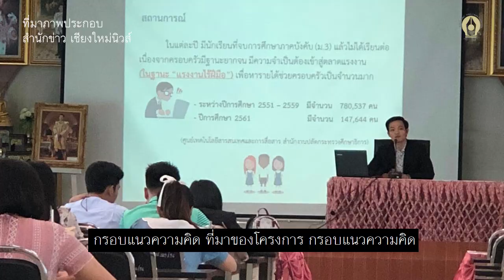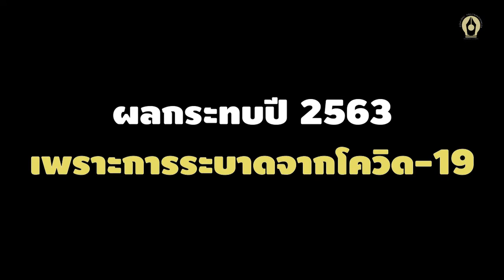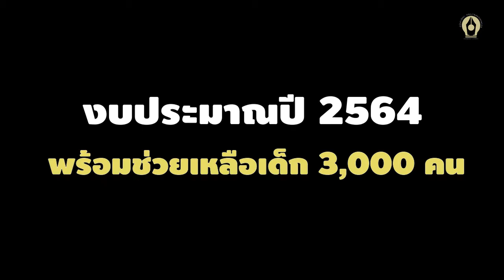โควิดฯทำสะดุด! ผู้ตรวจการฯชงของบแก้ปัญหาโครงการฝึกทักษะอาชีพเด็กยากไร้ | สำนักข่าวอิศรา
โควิดฯทำสะดุด! ผู้ตรวจการฯชงของบแก้ปัญหาโครงการฝึกทักษะอาชีพเด็กยากไร้

โควิดฯทำสะดุด! ผู้ตรวจการแผ่นดินรับโครงการเพิ่มทักษะอาชีพ 3 ปีผ่านมายังไม่สำเร็จเท่าที่ควร เหตุสารพัดอุปสรรค-โควิดฯระบาด ผู้ปกครองไม่เข้าใจ ชงสำนักงบฯขอเงิน เสนอ ครม.รับทราบ
อ่านรายละเอียดเพิ่มเติม :